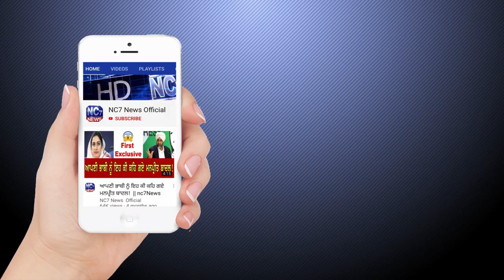20 July 2020 | Today's Hukamnama | Harmandir Sahib | Golden Temple, Amritsar || Nc7 News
Keywords.-
1,hukamnama,
2 ,hukamnama sri darbar sahib,
3 ,sri darbar sahib amritsar,
4 ,today hukamnama sri darbar sahib,
5 ,todays hukamnama harmandir sahib,
6 ,todays hukamnama harmandier sahib golden temple amritsar,
7 ,todays hukamnama,
8 ,daily hukamnama from darbar sahib,
9 ,daily hukamanama from darbar sahib today,
10 ,  20 July  2020  hukamanama,
11 ,   20 July 2020 mukhwak,
12 ,hukamnama sahib,
13 ,daily hukamnama,
14 ,sri darbar sahib,